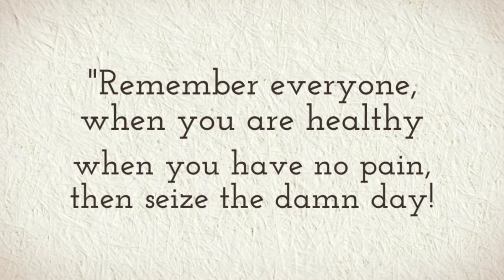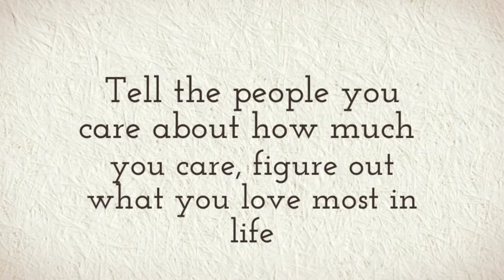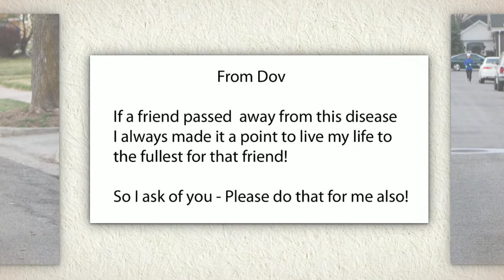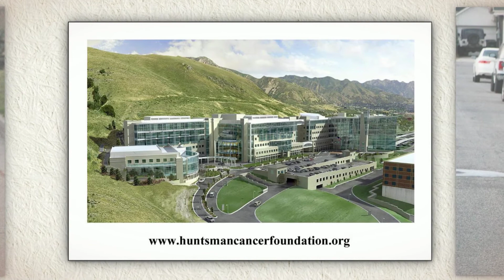Huntsman Hometown Heroes - our HERO - Dov Siporin.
To know Dov and his family (wife Tara, and children Matan and Siena) is to love them. Dov grew up in Oregon, Idaho, Iowa, Indiana, Italy, and Israel. He has a black belt in Tae Kwon Do, is a published author, has a bachelor's degree in English, and works as a laboratory supervisor.

Even when Dov Siporin is “off duty” (meaning he is not receiving chemotherapy), he drops by the Huntsman Cancer Institute (HCI) Infusion Center to visit patients, bringing candy (“It tastes better than chemo!”) taking special care to chat with patients who are sometimes uncertain or fearful. For Valentine’s Day, he even dressed as cupid—diaper, wings, and all. “The energy in the room changes when Dov is here,” says Shelley Shallbetter, manager of multidisciplinary support at HCI. “Everyone just lights up when he comes around.”

Since his diagnosis of stage IV colorectal cancer in January 2008, Dov has become known for his impromptu stand-up comedy routine, playful pranks with staff, and founding Team Tumor, a group of cancer survivors who participate in events that raise awareness and funds for cancer research.

“I started Team Tumor to get others in treatment up and running,” Dov said. “But it’s helped me stay focused on what we can do and not what we can’t.” Dov has completed multiple races, including the Wasatch Back, Top of Utah, and various 5Ks with and without his chemotherapy IV pole.

In the face of adversity with a cancer diagnosis that seems insurmountable, Dov continues to fight. He has completed 7,500 hours of chemo, three months of radiation, and about 25 hours of surgery. Every step of the way, he has made those who meet him feel comfortable enough to laugh in the face of what has been called a terminal cancer. He reminds us that life is urgent—and never, ever boring.

Poem by Dov Siporin

My hope is not footsteps on the beach,

Nor a life-jacket tossed to my awaiting arms.

My hope is not a promise after the storm.

My hope does not whisper sweet things,

It does not lead me gently through pain, through suffering.

It is not grace,

it is not beauty,

it is not sweetness,

it is not light.

No,

My hope is a dirty thing

His lip split open, his eye swollen shut He is covered in bruises, old and new.

My hope fights in the mud, in the shit,

knuckles raw,

sweat running down his face.

My hope stands with me

in the gutter and growls.

My hope is covered in scars,

his bones have broken and mended

and broken again.

My hope laughs at me when I give up, when I surrender, he’s been through too damn much, he knows me better.

My hope gets up,

and again.

And In the night,

My hope smiles,

My hope swears,

My hope spits blood,

clenches his fists,

and my hope...

My hope roars.